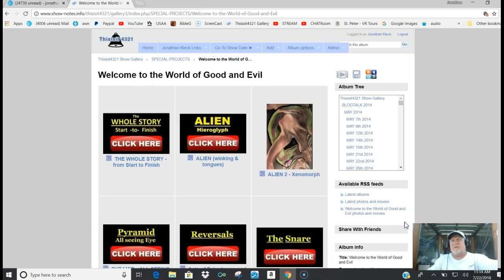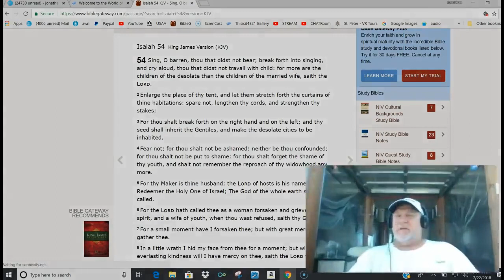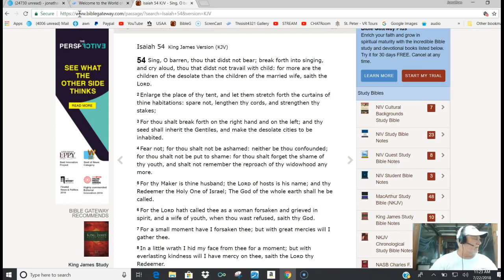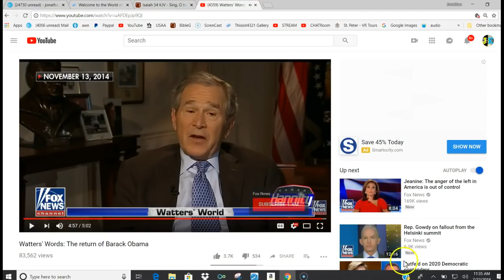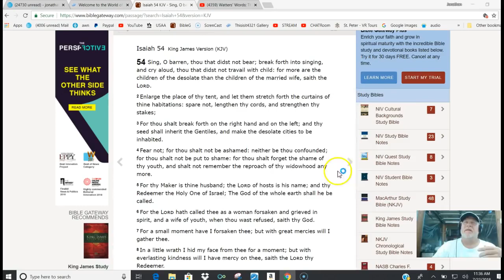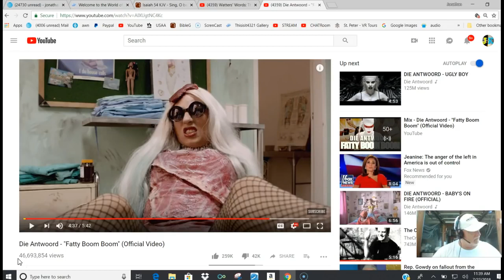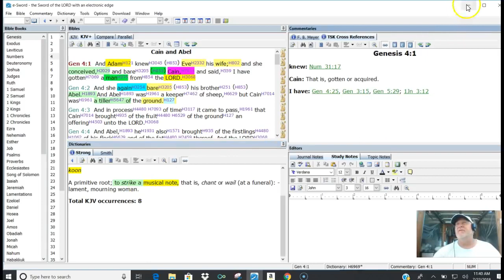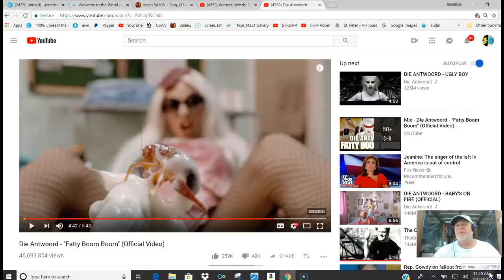Broadcasting from the container - Jonathan Kleck